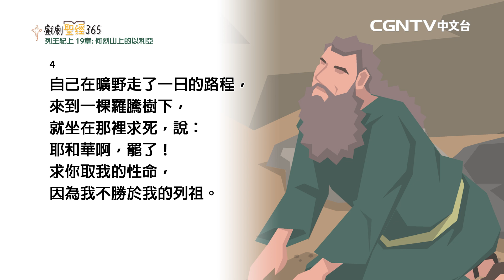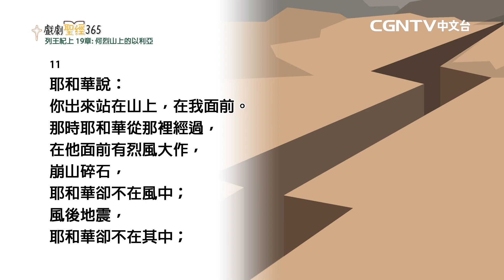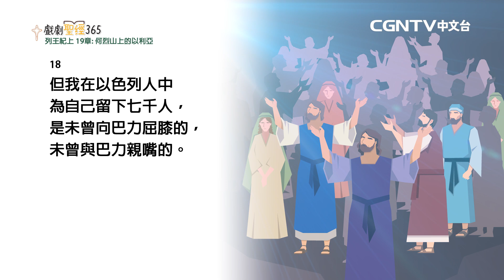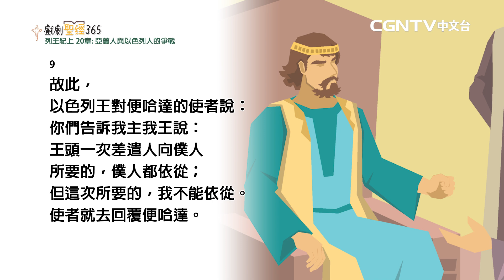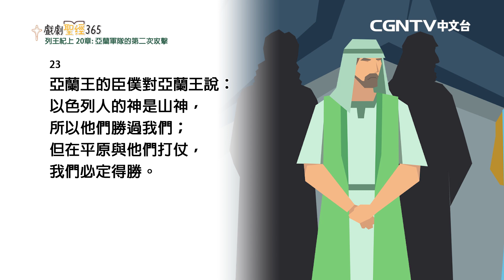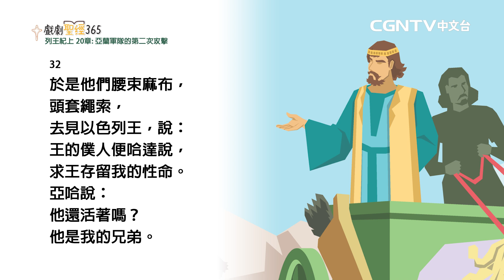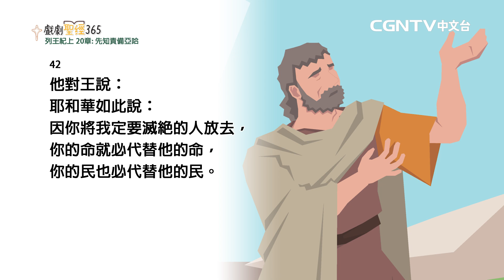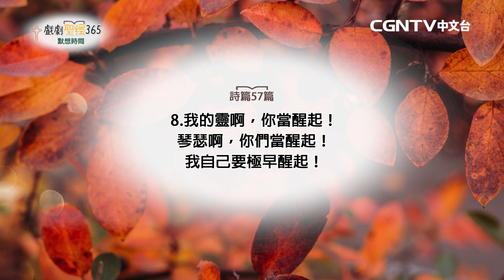【戲劇聖經365】（繁）列王紀上19-20章 11/23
平安✝️
今天我們來讀列王紀上19-20章
0:00 牧者分享
1:43 列王紀上19~20章
15:55 詩篇默想

【CGNTV中文台】
奉獻帳號：
銀行：國泰世華銀行(013)華江分行
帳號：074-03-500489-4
戶名：社團法人中華基督環球福音網協會